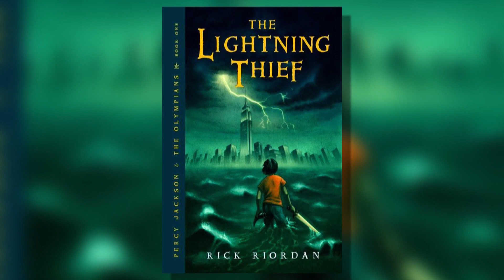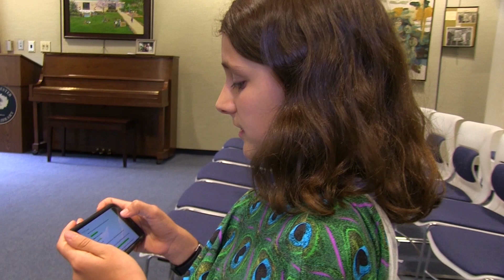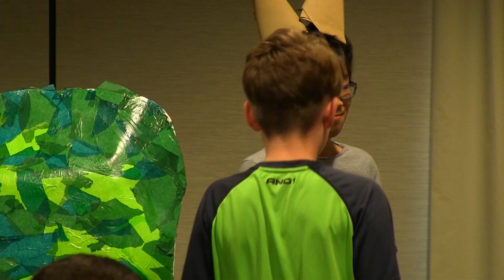Eastchester Public Library's Play Program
Video featuring Eastchester Public Library's recent play based on the book The Lightning Thief by Rick Riordan. The play program (in its second year) was inspired by the enthusiasm the kids had for Battle Of The Books.